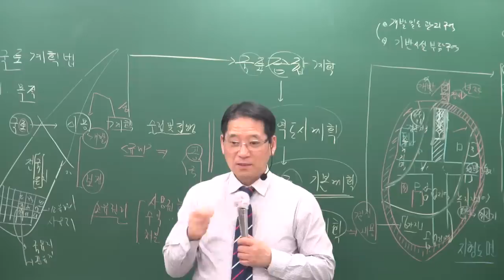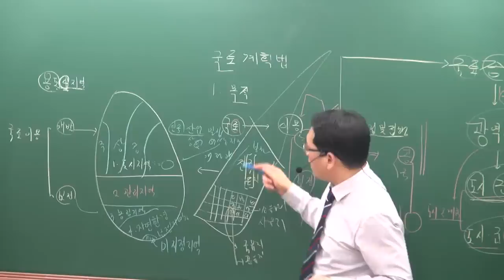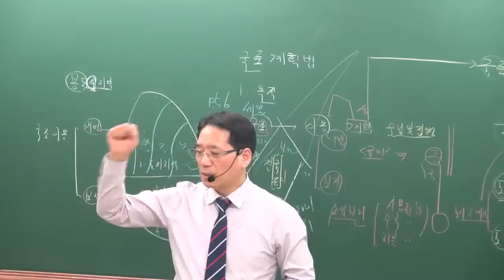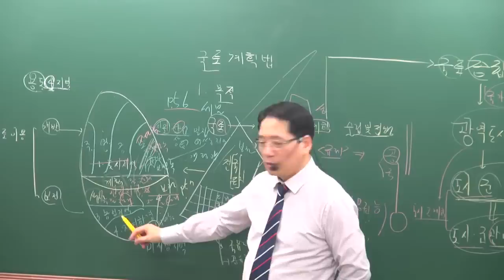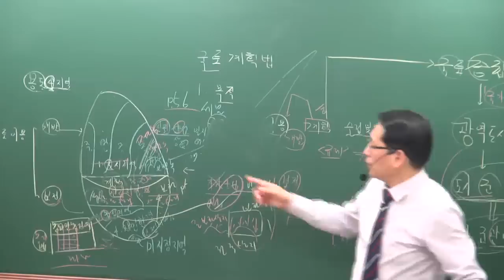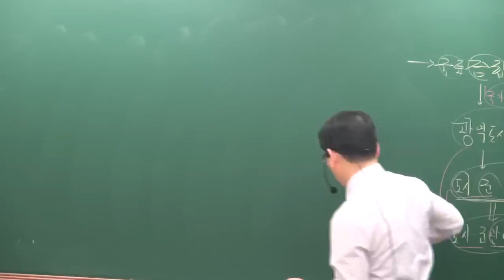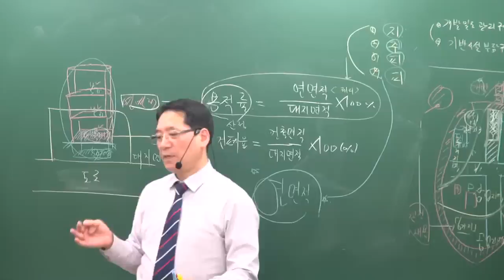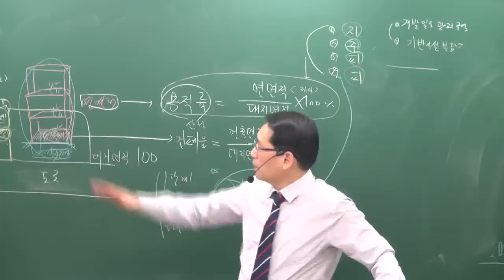[공전무] 2019년 공인중개사 부동산공법 기본이론 1-2